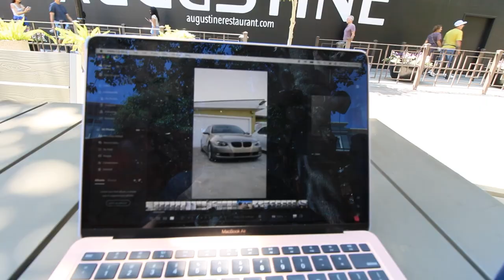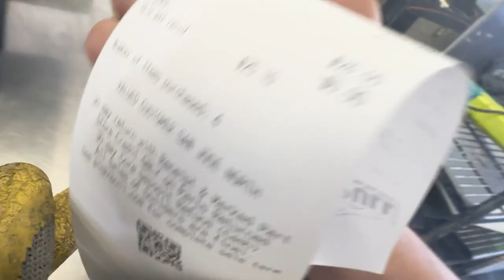a week in the life of the tdragon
My first weekly vlog, come with me to was the E93, hit pick n pull and other errands with me!

SOCIALS 🎄
Car Instagram ➞ @tn.xse
Parts Instagram ➞ @forgedtuners

I hope everyone enjoys the vlogs! I'm trying to move towards this style of content so we'll see how it works out!

Thanks everyone for watching and if you're reading this, love you all!